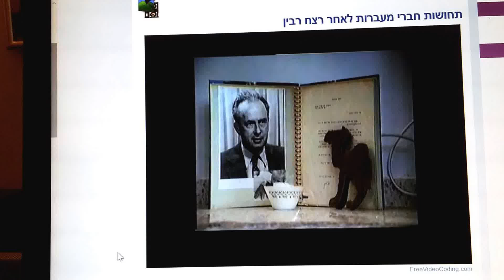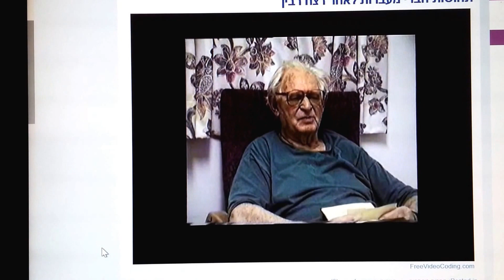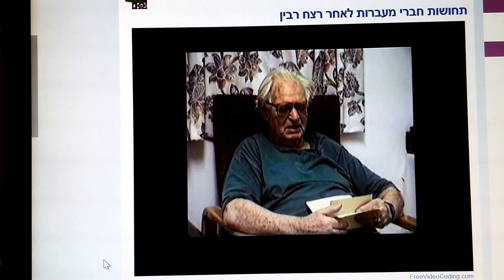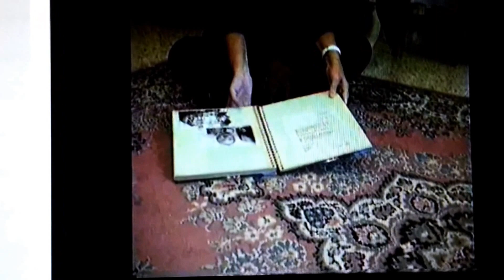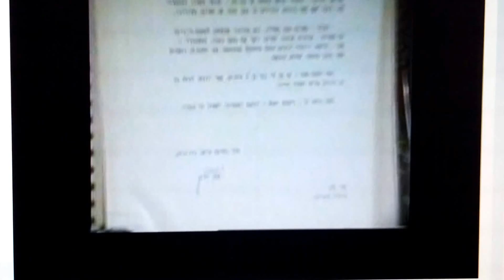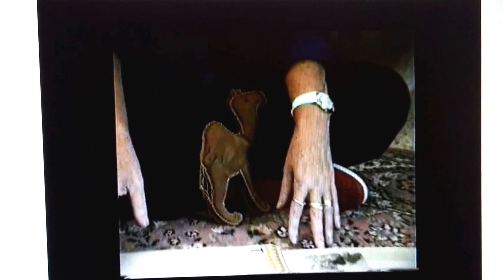הקלטה של יהודית אחותי בערך ב 1996